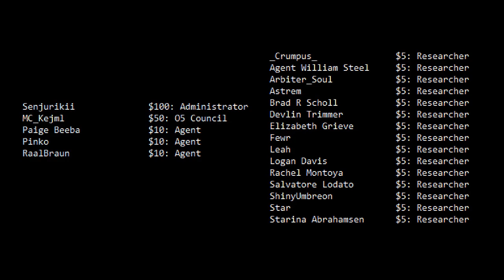Who Posted This Video?